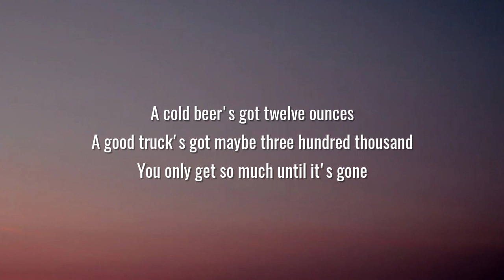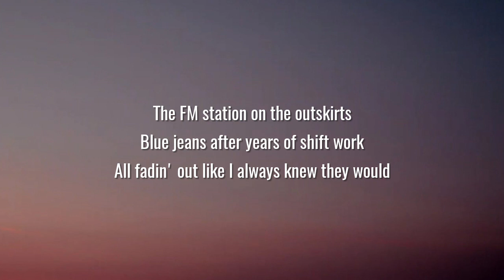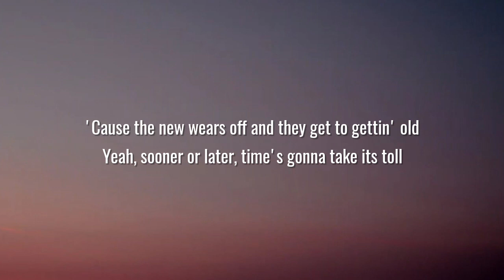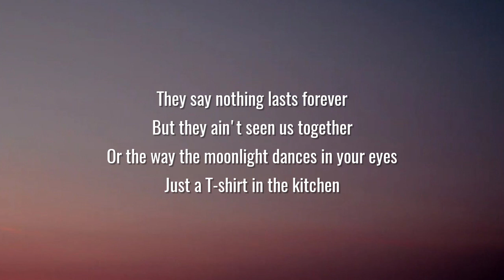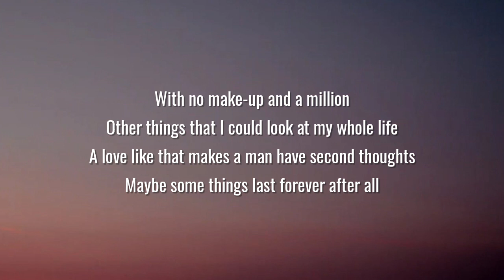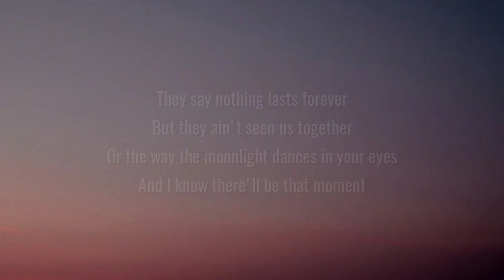Luke Combs - Forever After All (Lyrics)